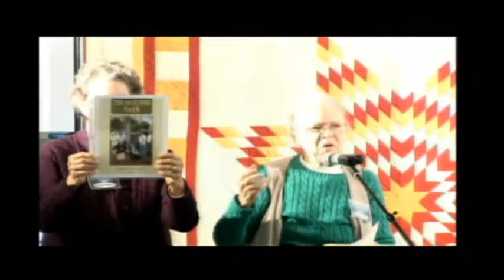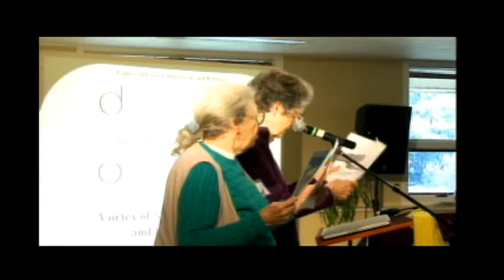Barbara Wolf & Margaret Anderson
Star Knowledge Conference
Ceremony of Remembrance
Loveland, CO